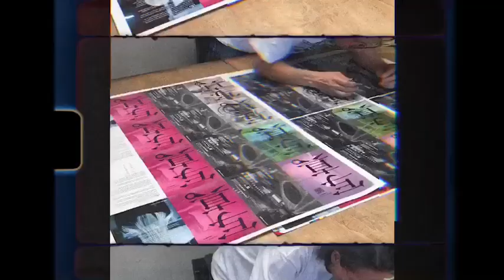雑誌「写真」ティザー映像第三弾｜2022年1月20日創刊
ふげん社より2022年1月20日に創刊される雑誌「写真」（Sha Shin Magazine）のティザー映像第三弾を公開しました。

創刊号、無事校了いたしました！
皆さんに早くお届けしたいです。

【特別価格で創刊号ご予約受付中】
※ご予約受付は2022年1月8日まで
※海外への発送は送料¥2,000が加算されます。